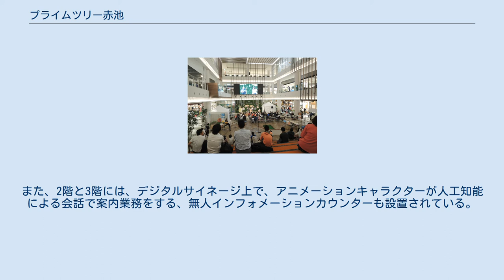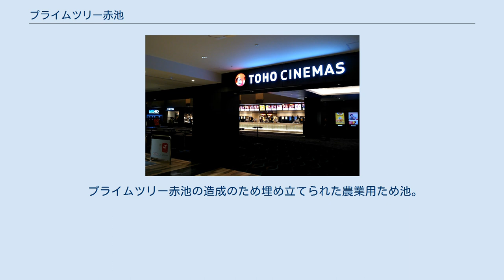プライムツリー赤池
プライムツリー赤池（プライムツリーあかいけ）は、愛知県日進市赤池町にある、セブン&アイ・ホールディングスグループのセブン&アイ・クリエイトリンクが運営する複合商業施設。
2017年（平成29年）11月22日プレオープン、11月24日グランドオープン。
 1階　プライムホール（2019年5月5日撮影） 赤池駅前の土地区画整理事業「STATION CITY 日進赤池ヒルズ」の一環として2017年（平成29年）11月24日に開店。
同年11月22日から2日間、地域住民向けにプレオープンした。
 東海地方初のセブン&アイ・ホールディングスグループのショッピングセンターである。
テナント数は約180を数える。
セブン&アイ・クリエイトリンクが運営する商業施設に「アリオ」があり、計画当初は仮称で「アリオ日進赤池」となる予定であった。
 1階に「プライムホール」と称する大型モニターを備えた屋内イベントスペースがあり、各種展示会やイベント、ミニライブなどに活用されている。
 イトーヨーカドー赤池店を核店舗として約180の専門店が入居。
 プライムツリー赤池の4階に所在するシネマコンプレックスで、愛知県内としては2005年12月8日開業の「TOHOシネマズ津島」（ヨシヅヤ津島本店内）以来12年ぶり、5サイト目となるTOHOシネマズ運営の映画館である。
 10スクリーンで総座席数は1,722席。
そのうち最多の323席を収容するスクリーン5にはTCX（TOHO CINEMAS LARGE SCREEN）とドルビーアトモスを、最少座席数のスクリーン7にはMX4Dを導入している。
 日進市では、町制時代の1960年代に「日進東映」、市制施行をまたいだ1990年代にドライブインシアター「くるま座」がかつて存在していた。
 1階の総合受付に、国内のショッピングセンターで初めてとなる、人工知能による会話で案内業務ができる人体型ロボット「アクトロイド」が設置されている。
名前は一般公募の結果、「来夢（らいむ）」と命名された。
また、2階と3階には、デジタルサイネージ上で、アニメーションキャラクターが人工知能による会話で案内業務をする、無人インフォメーションカウンターも設置されている。
 日進市との地域活性化包括連携協定に基づき、日進市立図書館から借りた本を返却することができるブックポストが設置されている。
 プライムツリー赤池の造成のため埋め立てられた農業用ため池。
愛知用水の整備に伴うパイプライン化により、農業用ため池としての存在価値が低下していた。